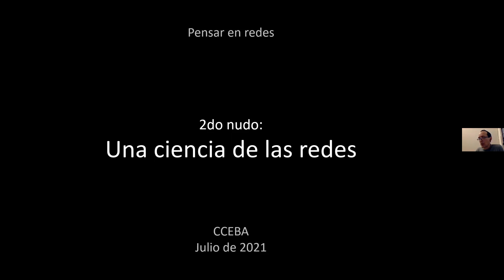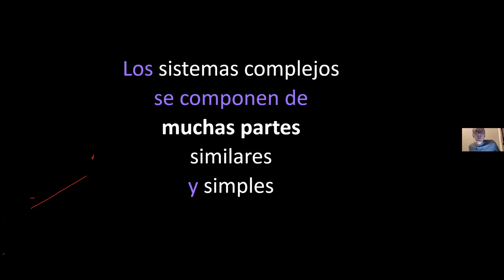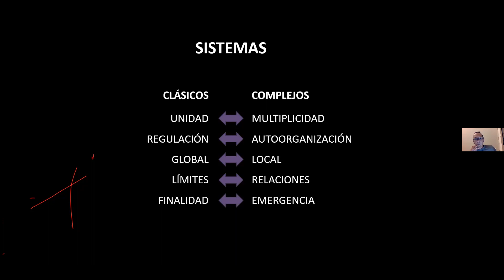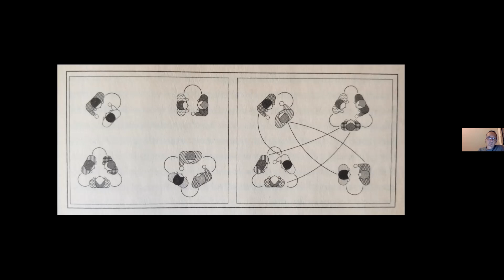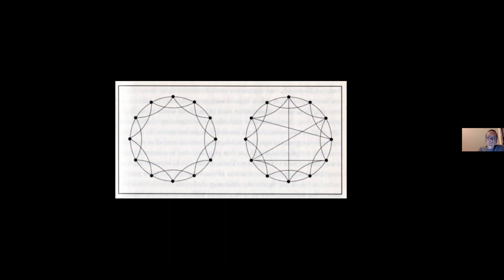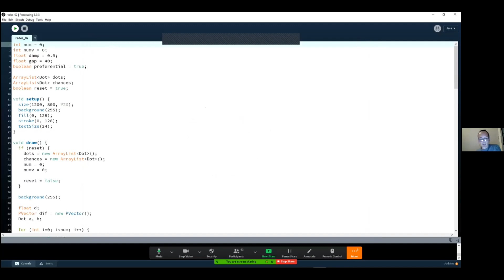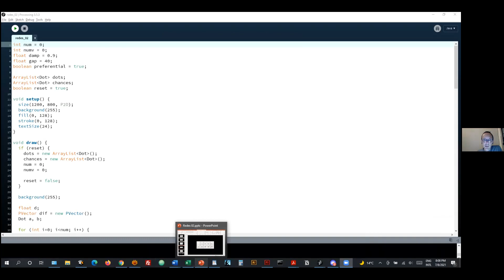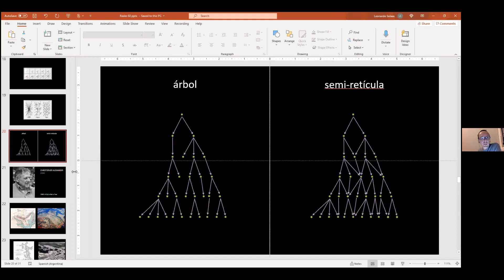Leonardo Solaas: Pensar en Redes (2) - 8 de julio 2021 - MediaLab CCEBA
Seminario online Pensar en redes. La idea de red en la tecnología, el arte, la política y la filosofía dictado por Leonardo Solaas.